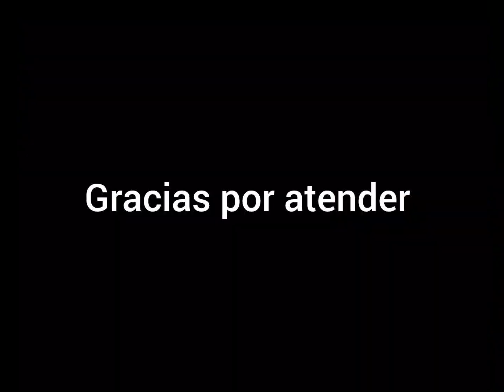Derrape barca con tripulación